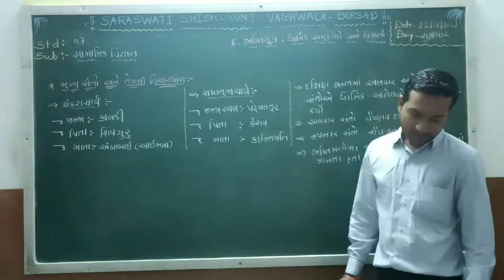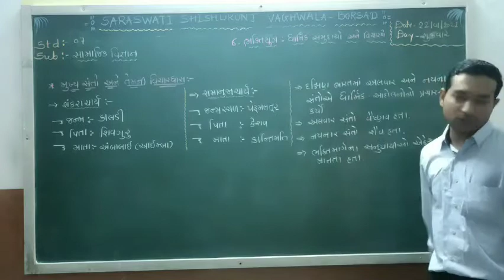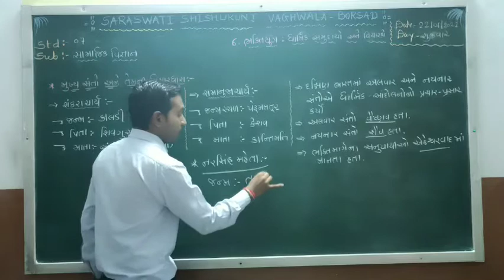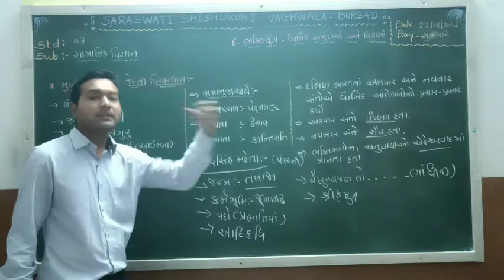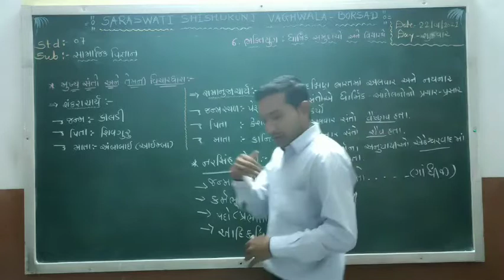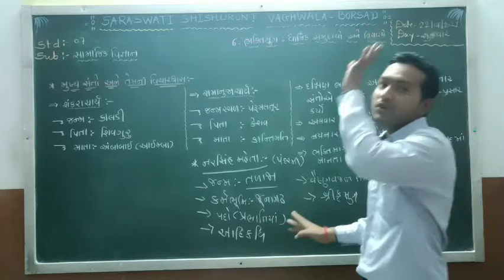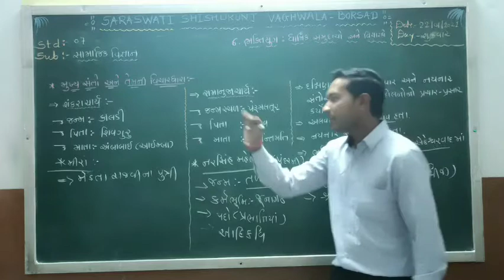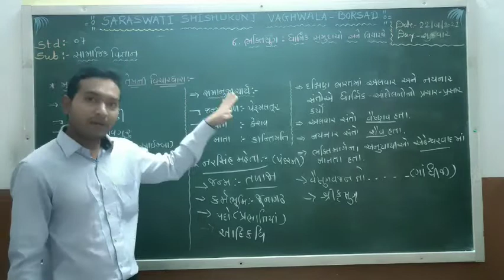Std : 7 (Gujarati Medium) Subject : SS Date : 22.01.2021